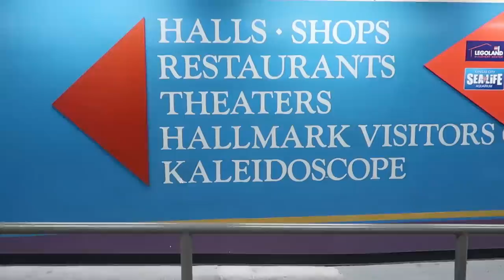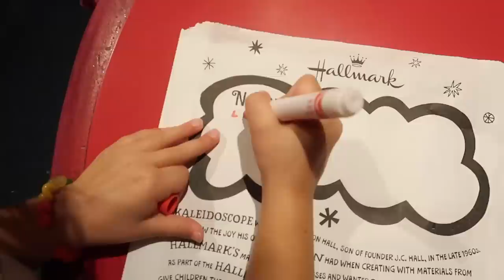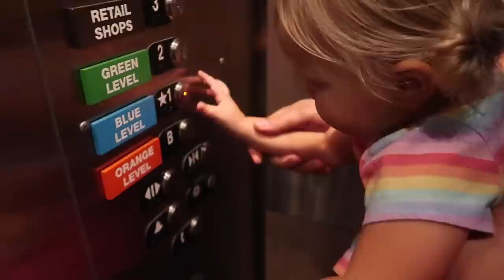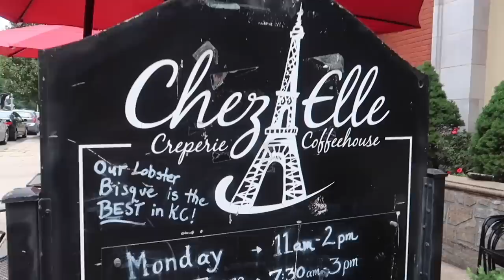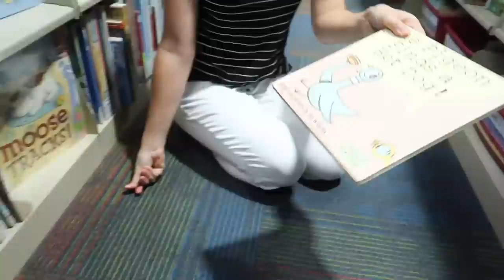I Won't Go To BED😂